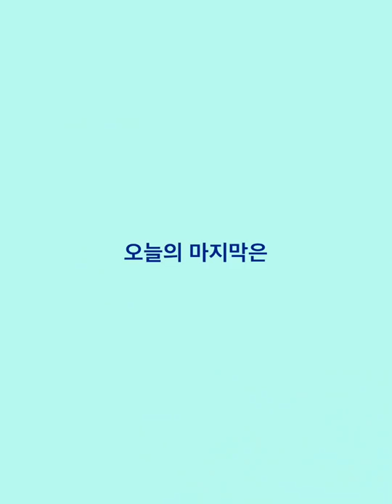예쁜 바다 옆에 예쁜 수영장 브론테비치 🏖 / bronte baths pool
본다이비치
아이스버그만 유명한데, 사실 브론테도 되게 좋아요!
저는 다음에 가면 꼭 이곳을 한 번 더 들릴예정 ❤️

⛱ Tec
Iphone , FNCX